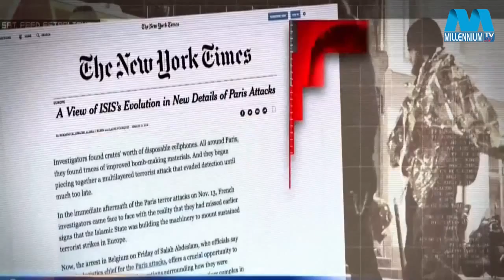MILLENNIUM TV USA Headline news 03 22 2016